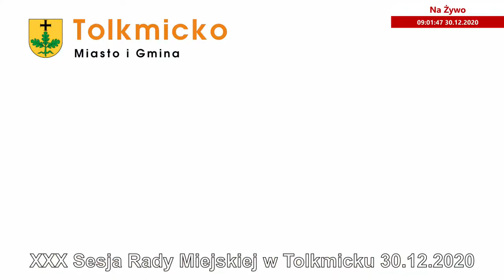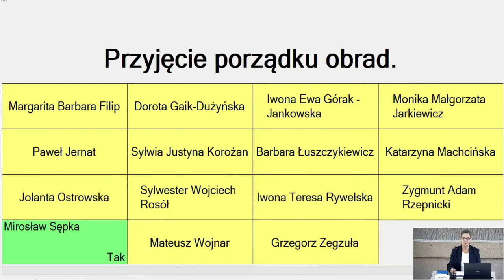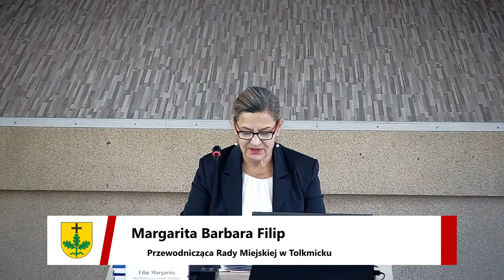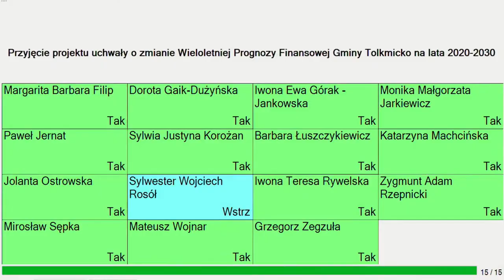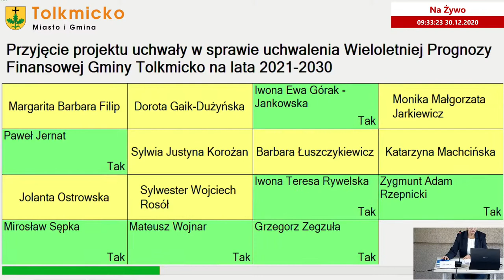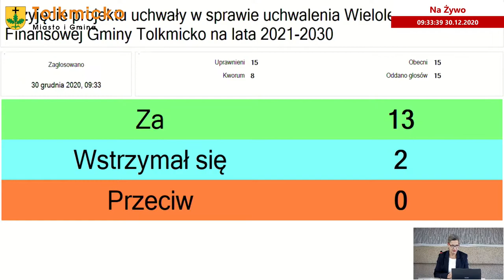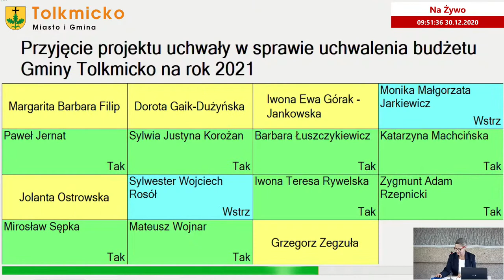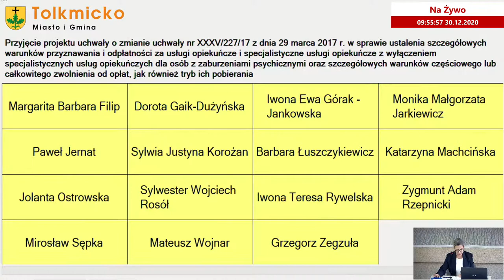XXX Sesja Rady Miejskiej w Tolkmicku - 30.12.2020 - wersja z napisami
XXX Sesja Rady Miejskiej w Tolkmicku - 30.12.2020